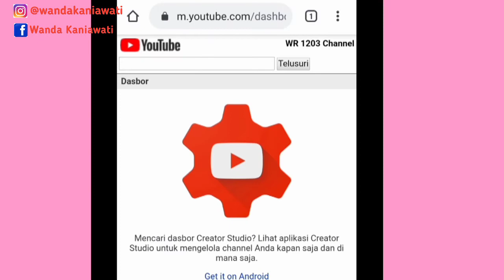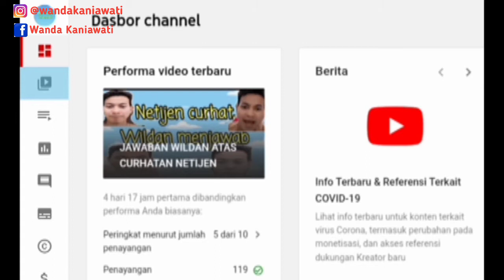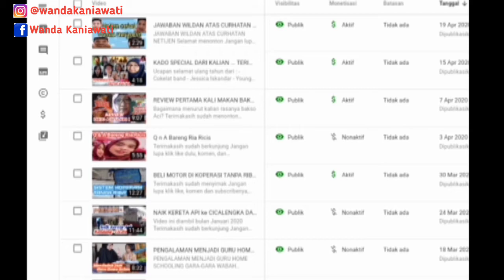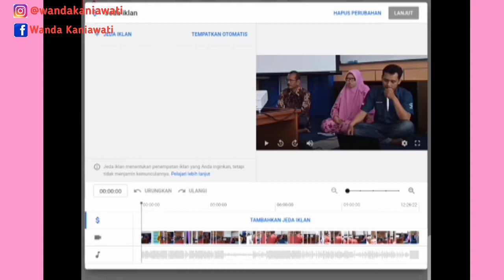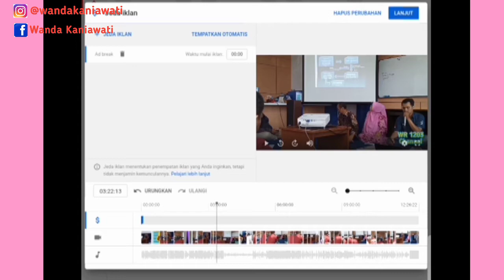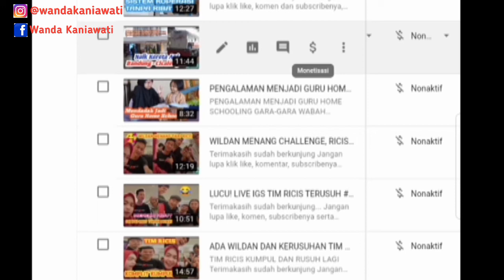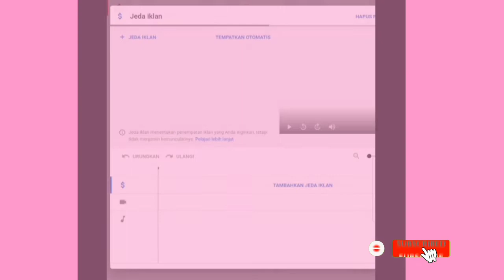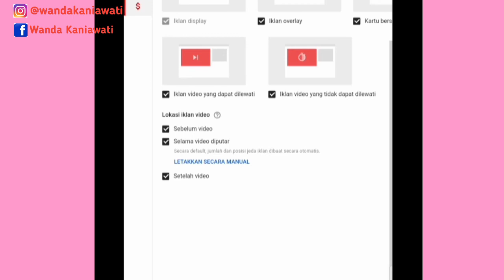CARA MEMASANG IKLAN DI YOUTUBE 2020 di HP, AKTIFKAN DAN ATUR POSISINYA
Silakan tonton videonya tanpa skip dan sampai beres agar faham bagaimana CARA MEMASANG IKLAN DI YOUTUBE, cara mengAKTIFKAN DAN mengATUR POSISINYA.

Jangan lupa untuk selalu tersenyum dan bahagia.